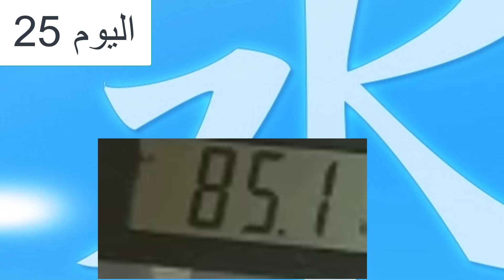تجربتي مع تخسيس الوزن اليوم 25 من أصل 30 يوماً 12 رمضان